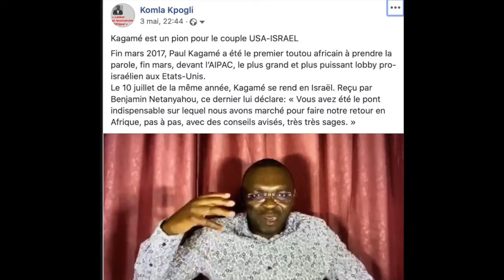L'Afrique après le coronavirus.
L'Afrique après le coronavirus: qui paiera la crise économique causée par le Covid 19 en Occident?